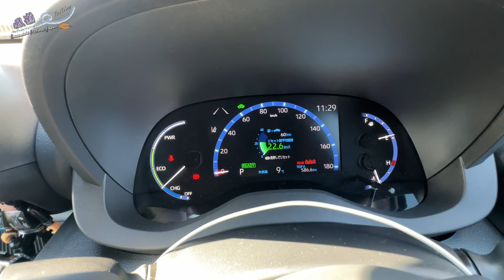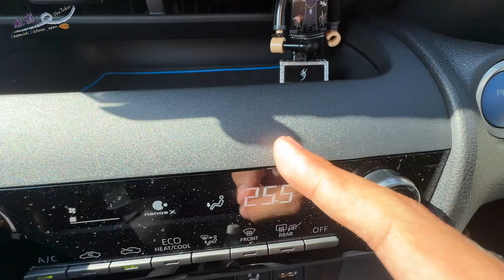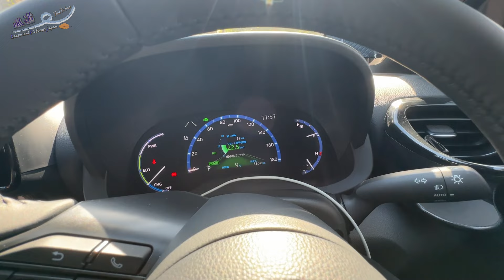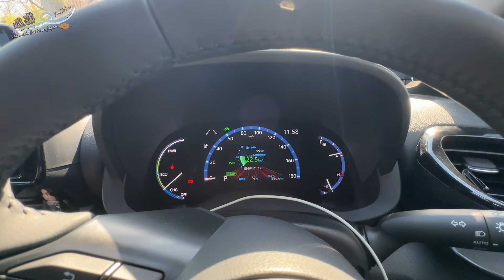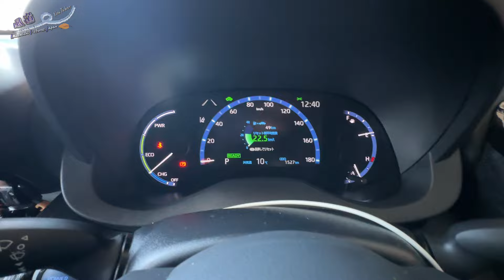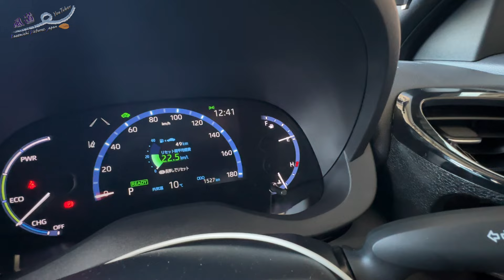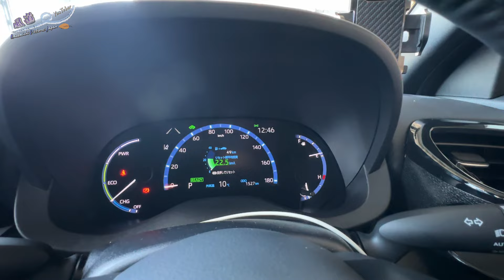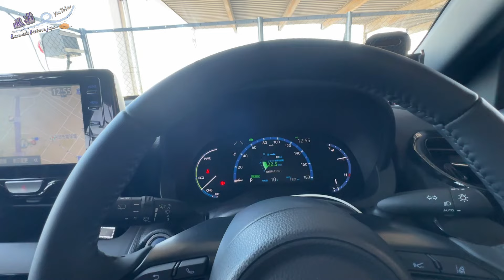【ヤリスクロス】必見‼️ここが凄いよヤリスクロス徹底解剖‼️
長丁場になりますが、是非最後までご視聴下さいね！

BGM
:mus mus